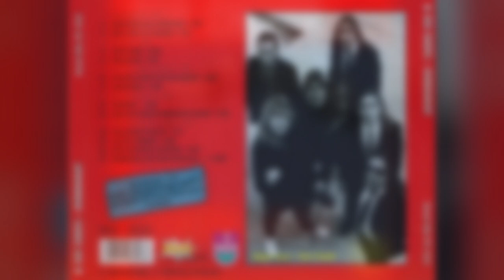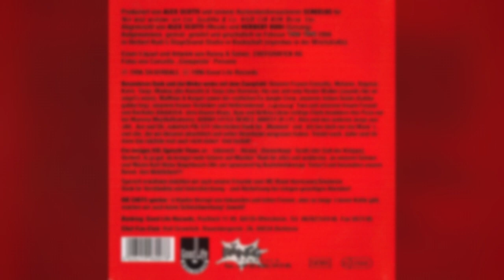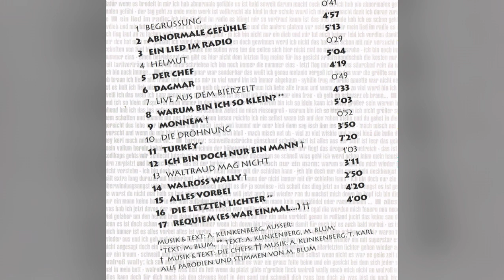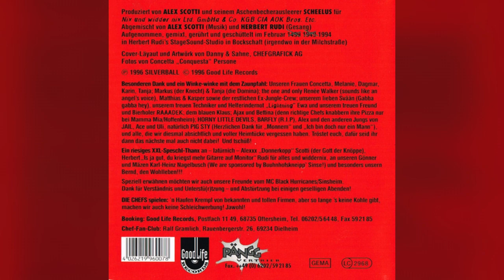DIE CHEFS - Der Chef (CD, Diebesgut, 1995)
DIE CHEFS
(Hoffenheim, Germany, 1993 - present, Hard Rock/Comedy)

DIE CHEFS - Diebesgut (CD, Good Life Records, 1996)
All Songs Written by DIE CHEFS
Recorded, Mastered at Stage Sound-Studio, Bockschaft, Germany, Feb., 1994
Mixed by Alex Scotti & Herbert Rudi
Producer: Alex "Donnerschlag" Scotti
Photography: Concetta "Conquesta" Persone
Cover Design: Danny & Sahne, Chefgrafick AG

DIE CHEFS (1996):
Marc "Blum" Lemmydale - Lead Vocals & Other
Scheelus - Guitars, Backing Vocals
Don Schlappe - Bass
Crazy Harry - Drums, Backing Vocals
Der Tobi - Keyboards, Backing Vocals
Sven Wittmann, Renee Walker - Guest Vocals